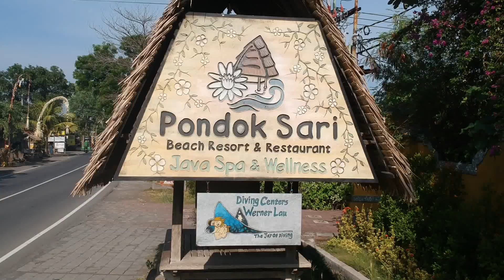Hotel Pondok Sari Beach, Pemuteran, Bali